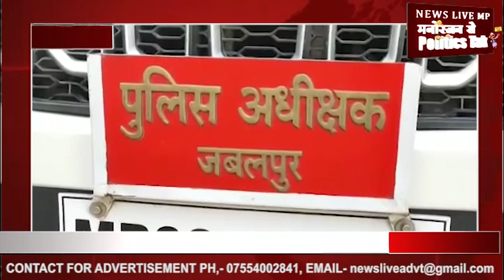डिस्ट्रिक्ट बार एसोसिएशन की महिलाओं ने दिया ज्ञापन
जबलपुर में हाल में एक नाबालिक के साथ दुराचार कर उसकी हत्या कर दी गयी .डिस्ट्रिक्ट बार एसोसिएशन की महिला  ने आत्मरक्षा एवं सम्मान की रक्षा हेतु एसपी कार्यालय पहुँच कर एसपी अमित सिंह को ज्ञापन देते हुए उनके साथ बैठक की जहा महिलाय अधीवक्ताओ ने एसपी अमित सिंह से बात करते हुए बताया कि देश मे लगातार महिलाओं के साथ रेप हो रहे है .वही वर्तमान  में हो रहे विलम्ब से आरोपियों के हौसले बुलन्द होते जा रहे है.जहां हाल ही में हैदराबाद में महिला डॉ के साथ घटित हुई घटना है जिसमे महिला डॉ के साथ सामूहिक दुष्कर्म कर उसे जिंदा जला दिया गया .उक्त घटना ने फिर एक बार महिलाओ की सुरक्षा पर प्रश्नचिन्ह खड़े कर दिए . जबलपुर से देबजीत देब की रिपोर्ट